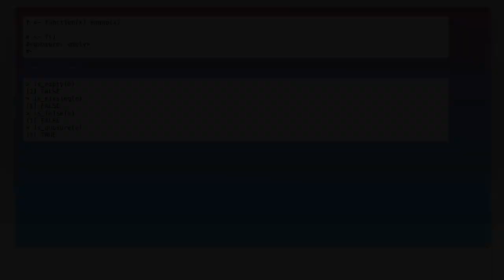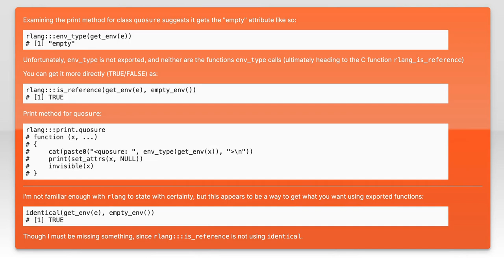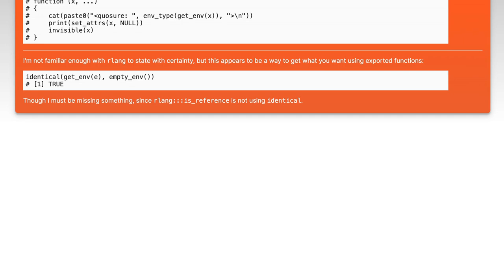How to Detect an Empty Quosure in Rlang: A Step-by-Step Guide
In this video, we delve into the intricacies of detecting an empty quosure in Rlang, a crucial skill for R programmers looking to enhance their data manipulation capabilities. Whether you're a beginner or an experienced user, understanding how to effectively identify and handle empty quosures can streamline your coding process and prevent potential errors. Join us as we walk through a step-by-step guide, complete with practical examples and tips to elevate your R programming skills.

Today's Topic: How to Detect an Empty Quosure in Rlang: A Step-by-Step Guide

Related to: detectemptyquosure, rlang, quosureinr, rprogramming, rtutorial, programminginr, rlanguage, dataanalysisinr, rprogrammingguide, step-by-stepr,